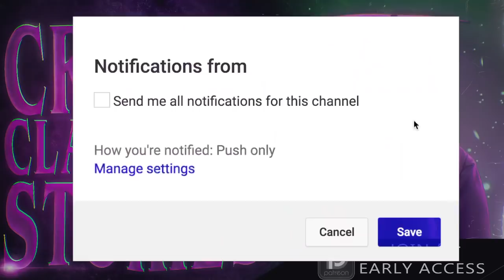6 True Creepy Classmate Horror Stories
6 True Creepy Classmate Horror Stories includes tales from those who encountered more than just the quiet kid...

THE LETS READ PODCAST! ►

DISCORD -- Catch a LIVESTREAM for an invite!

🕓 TIME STAMPS:
Story 1►0:00
Story 2►7:40
Story 3►14:13
Story 4►21:50
Story 5►27:09
Story 6►40:31